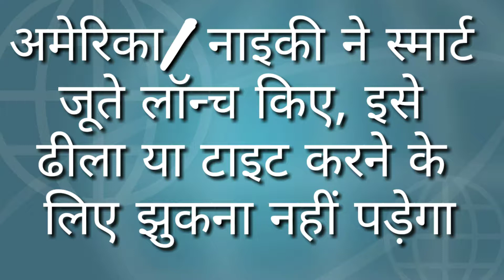अमेरिका/ नाइकी ने स्मार्ट जूते लॉन्च किए, इसे ढीला या टाइट करने के लिए झुकना नहीं पड़ेगा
न्यूयॉर्क.  स्पोर्ट्स कंपनी नाइकी ने स्मार्टफोन से कंट्रोल किए जाने वाले जूते लॉन्च किए हैं। इसकी खासियत यह है कि इसे ढीला या टाइट करने के लिए आपको झुकना नहीं पड़ेगा। नाइकी एडेप्ट नाम के इस जूते की कीमत 350 डॉलर (करीब 25 हजार रुपए) है।